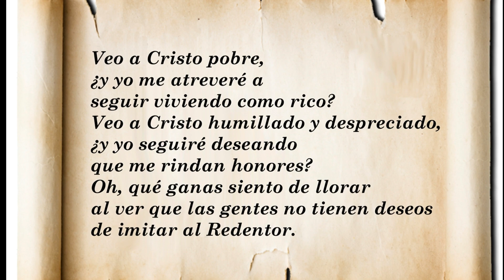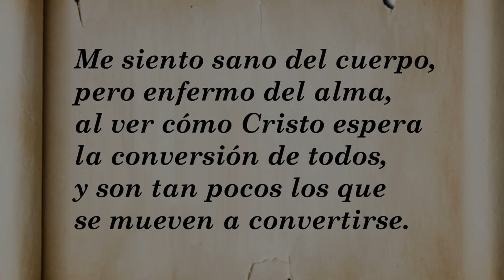Las enseñanzas de San Cayetano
ORACIÓN A SAN CAYETANO

Glorioso San Cayetano, aclamado por todos los pueblos padre de providencia porque socorres con grandes milagros a cuantos te invocan en sus necesidades: acudo a tu altar, suplicando que presentes al Señor los deseos que confiadamente deposito en tus manos.

(Aquí se expresan las gracias que se desea obtener)

Haz que estas gracias, que ahora te pido, me ayuden a buscar siempre el Reino de Dios y su Justicia, sabiendo que Dios (que viste de hermosura las flores del campo y alimenta con largueza las aves del cielo) me dará las demás cosas por añadidura. Amén.